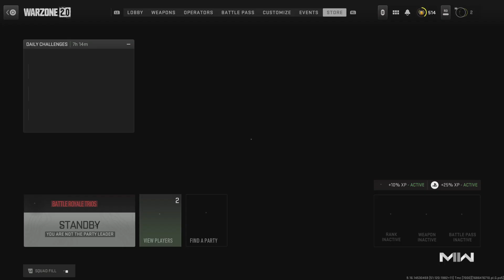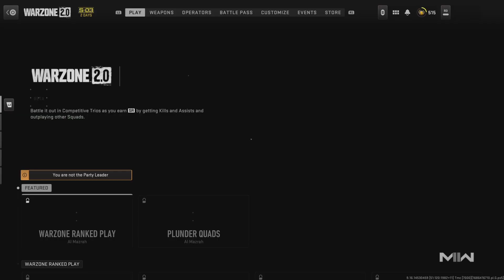Call of Duty: Modern Warfare II Vibes